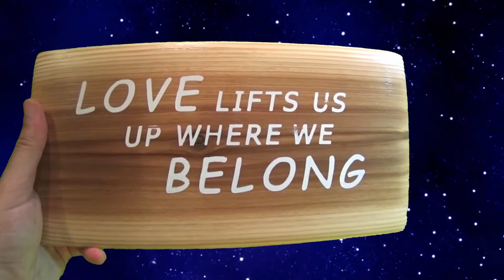Woodworking In Outerspace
Woodworking In Outerspace is the title for this video. I show off a few of my early wood turned lidded boxes and some recent signs. This is a promo type video. I'm interested in getting more traffic to my and accompanying store. I've created a lot of things including woodworking decor and items...but also a music pack for content creators
I also have free music downloads there as well.
Anyhow, in this video I set up a green screen and keyed out the background. I added outerspace footage and show off some of my work.

My Etsy Shop